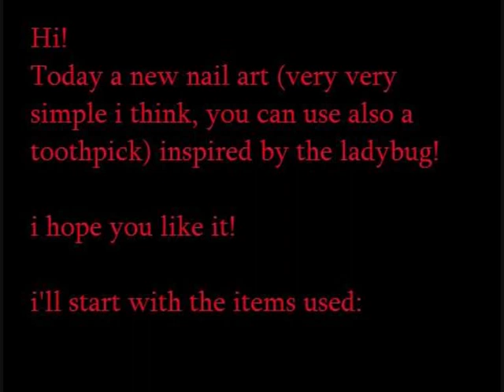#39 little red bug,oh so cute,here's a black spot for your suit...-ladybug nail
items used:
-nail envy by O.P.I.
-kiko n 285
-kiko n203
-kiko n275
-essence high shine top coat
-dotting tool